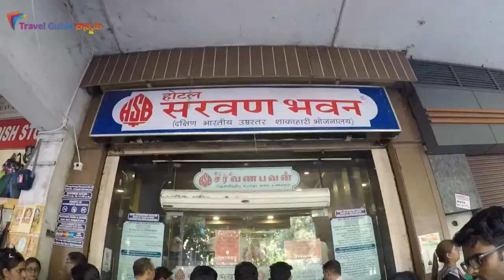AksharDham Mandir - IGI Aiport T3 - New Delhi | Kannada Vlogs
This is my vlog in NewDelhi which i visited in June 2019, in this video i shared some information about New Delhi's populer place like AkshardhamMandir, Nehru Place and Hotel Saravana Bhavan who provides South Indian Meals in Delhi